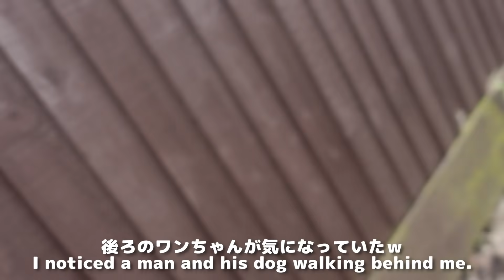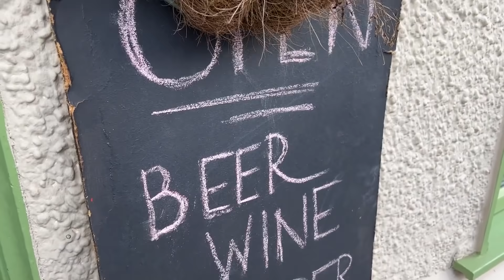1か月振りの動画！今、感じている事 / 心身チャージする何気ない日々のVlog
★Chiakiプロデュース ブランドのウェブサイト
「Je Chéris」